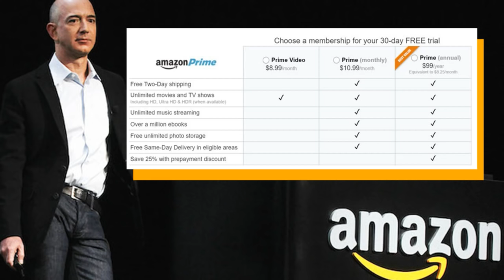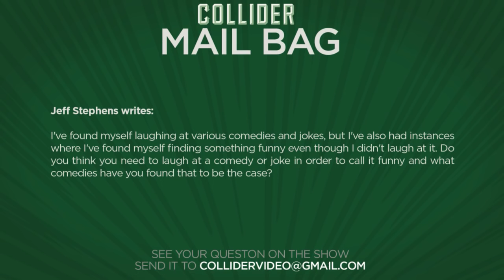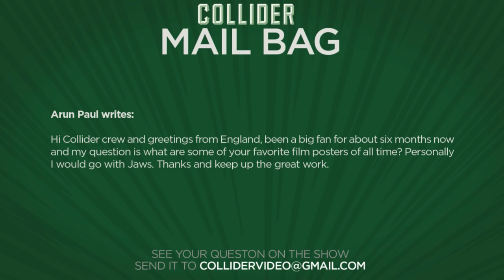Collider Movie Talk - Deadpool 2 and X-Force Updates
On this episode of Collider Movie Talk (April 19th, 2016) Mark Ellis, Jon Schnepp, Kristian Harloff discuss the following:

-Tim Miller offers Deadpool 2 and X-Force update

-Amazon to challenge Netflix w/ streaming only package

-New image of Rita Repulsa from Power Rangers

-JJ Abrams and Daisy Ridley reteam for fantasy movie Kolma

-Civil War projected to make $175+ opening weekend

-New X-Men Apocalypse promos

-Mail Bag

20th Century Fox finally confirmed Deadpool 2 would be moving forward with director Tim Miller back for a second round and now, our own Steve Frosty Weintraub was able to sit down with Miller for an exclusive chat at Cinema Con about it and the rumored X-Force movie. Miller revealed to Frosty that they are deep in to the writing of the script of Deadpool 2 with Fox giving them the time they need to do so. Miller mentioned the time frame for the movie to shoot saying,

Amazon has now changed up their streaming/Prime membership in order to compete directly with Netflix with the Wrap reporting they will be launching a stand-alone subscription service just for its streaming video arm for $8.99 a month. Amazon Prime was previously charging a $99-a-year membership that included free and second-day shipping of physical goods. But now that video services have expanded in to original programming, Amazon has made the long overdue move to compete directly with Netflix and other services.

Entertainment Weekly has given us an exclusive first look at Elizabeth Banks’ Rita Repulsa villain from the rebooted Power Rangers movie. The actress stars as the fan favorite character in the new movie that features five super teens better known as the Blue, Yellow, Black, Pink and Red Rangers, fighting to take down Repulsa, the evil humanoid alien witch trying to conquer earth.

According to a report from The Wrap, Star Wars: The Force Awakens star Daisy Ridley will re-team with her director J.J. Abrams on Kolma, a fantasy thriller that Diary of a Teenage Girl director Marielle Heller will helm. JJ Abrams will produce this time through his Bad Robot production company for Paramount Studios. Based on the 2003 Israeli movie titled All I’ve Got, the story is described as a cross between The Notebook and Albert Brooks’ Defending Your Life.

With just over two weeks to go until Marvel’s Captain America: Civil War drops in theatres, box office estimates are pointing towards a huge debut in theatres that is unsurprisingly, record breaking. Early predictions have the Joe and Anthony Russo-directed film set to bring in $175 million in North American theaters with other sources pointing to even a possible $200 million, a prediction which puts the film in the top five openings of all-time.

As 20th Century Fox looks to the May 27th date of Bryan Singer’s X-Men: Apocalypse, the marketing department is now taking over, releasing a set of new “historical” promos that tease the appearances of Apocalypse throughout the years; suggesting that the world’s first mutant has been the cause of many famous disasters from our history.

MAIL BAG